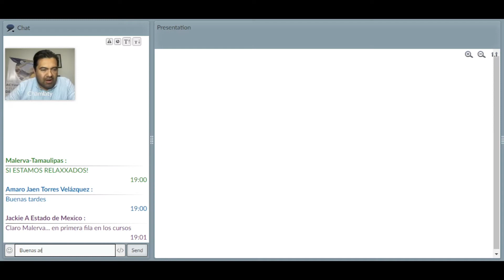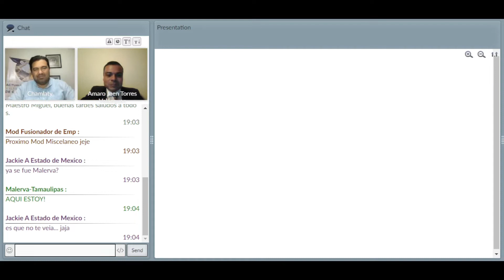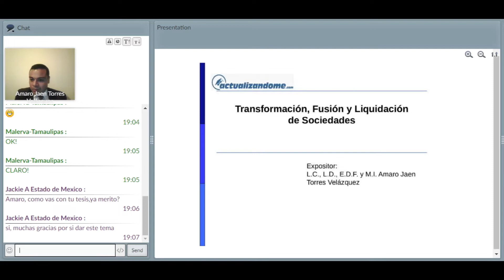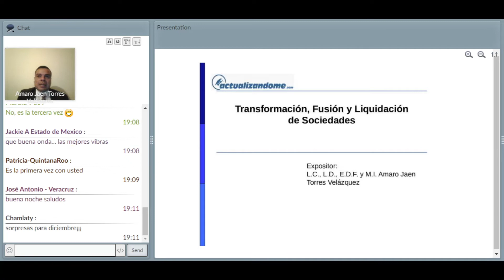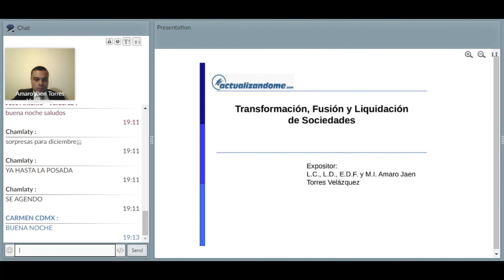Videoconferencia sobre transformación, fusión y liquidación de sociedad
Con el Mtro Amaro Jean Torres